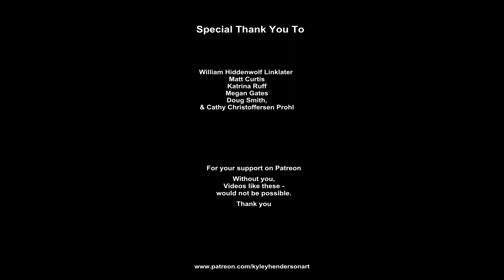RCMP & Queen Elizabeth Watercolor Painting Timelapse: Royal Farewell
A Commissioned Painting of the Queen with the RCMP

For best video experience:  Settings -  Quality -  HD/4k

For behind the scenes, daily updates on current projects, exclusive content - prints, gifts, and more